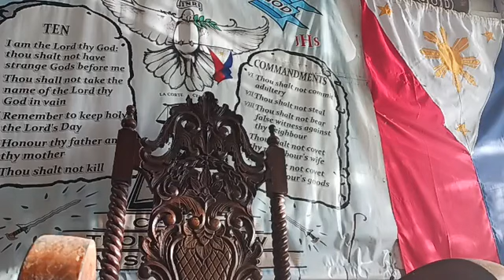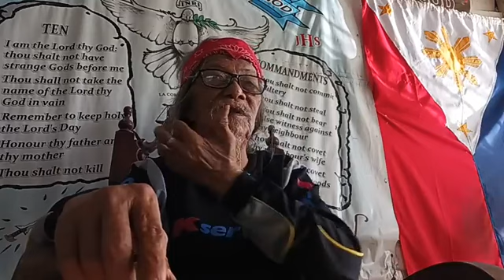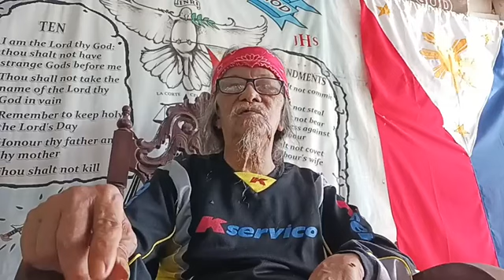MGA DAKILANG ARAL NG TUNAY NA SUGO NG DIOS SA ATING KAPANAHUNAN MAKINIG ANG LAHAT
🔥ITO AY PARA SA INYONG LAHAT UPANG MAMULAT NA KAYONG LAHAT SA MGA MALING ITINUTURO NA MGA MALING ARAL AT DOKTRINA NG MGA PARI, PASTOR AT MINISTRO NINYO AT IBA PANG MGA MANGANGARAL NG BANAL NA KASULATAN BASAHIN PO NINYO ANG ISIAS 56

ISIAS 9:6 BASAHIN NINYO YAN AT PARA MALAMAN NINYO KUNG SINO ANG TUNAY AT DAPAT NA MAGHARI WALANG IBA KUNDI SI JESUS!

AT SA LAHAT NG MGA PAMUNUAN NG ATING GOBYERNO MAGKAROON SANA KAYO NG AWA AT MALASAKIT SA TAONG BAYAN NA NAGLUKLOK SA INYO SA KAPANGYARIHAN DAHIL TAONG BAYAN ANG NAGPAPASAHOD SA INYO ROMA CHAPTER 13:1-2

JUAN 4:22-24 IPINAKILALA NI JESUS ANG TUNAY NIYANG PANANAMPALATAYA "JUDIO" - JUDAISMO SUMASAMBA SA ESPIRITU AT KATOTOHANAN.
HINDI PO INC OR IGLESYA APOSTOLIKA KATOLIKO ROMANA,BORN AGAIN CHRISTIAN DAW ETC HINDI PO SILA.

SA MGA HINDI NANINIWALA SA SANTISIMA TRINIDAD HUWAG NARIN KAYONG MANIWALA NA MAY KALIGTASAN PA KAYO DAHIL SILA ANG MGA TUNAY NA "TAGAPAGLIGTAS" SILA ANG AMA ANAK AT ESPIRITU SANTO

🔥LAHAT AY MAGSISI MAGBAGO AT MAGBALIK LOOB NA PO TAYO SA ATING PANGINOON AT ATING DAKILANG AMA DAHIL NIYAYANIG NA TAYO NG KAPANGYARIHAN NG PANGINOON.